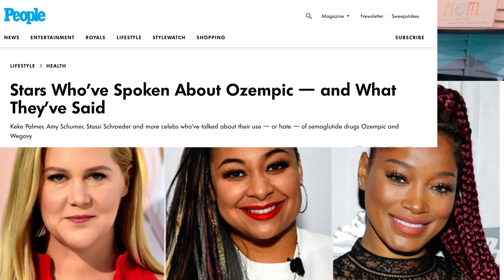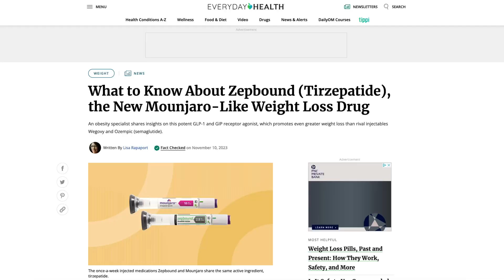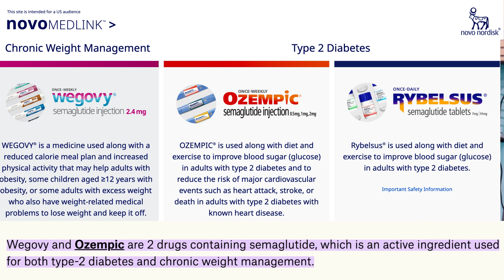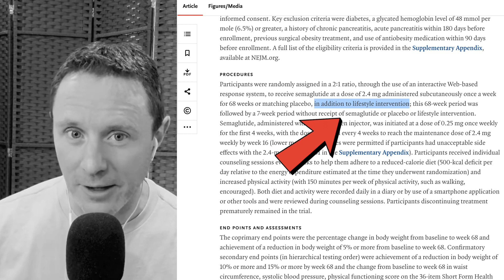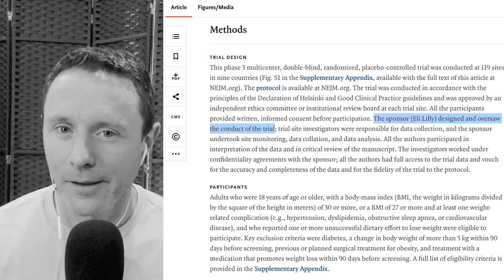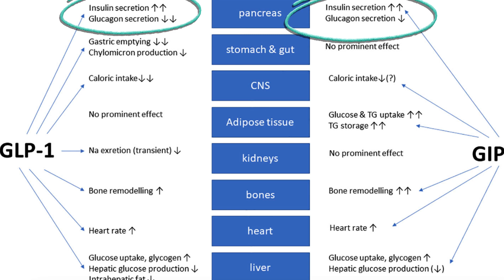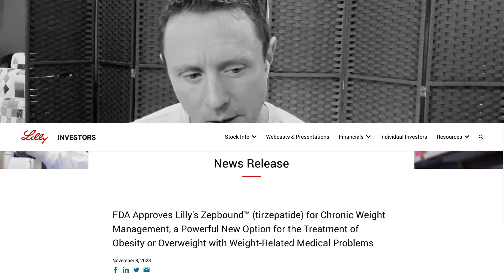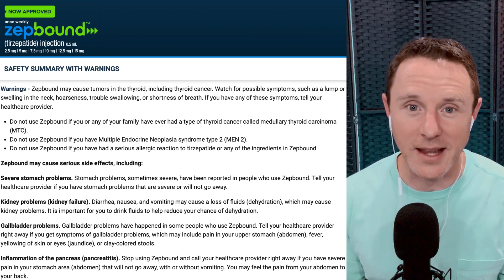FDA Approves Zepbound: Is it the PERFECT Weight Loss Drug?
The FDA has just approved Zepbound for weight loss…and it’s even BETTER than Ozempic and Wegovy!

🚀Join my FREE Weekly Dose of Truth Newsletter for the LATEST videos, reports, and healthful tips

In the realm of GLP1 weight loss medications, a new player has entered the scene, promising unparalleled results – Zepbound. A close relative of Mounjaro, Zepbound boasts the active ingredient Tirzepatide and falls under the category of GLP-1 agonists. But what sets Zepbound apart from its counterparts like Ozempic and Wegovy? In this exploration, we'll dissect the science, delve into studies, and uncover the truths behind the claims.
You've likely heard celebrities endorsing GLP 1 medications like Wegovy and Ozempic (Semaglutide) for their apparent weight loss benefits. Many people have weighed in, asserting the safety and health benefits, and touting these miracle weight loss drugs as a quick and easy solution to the obesity epidemic.
As a nutrition and weight loss coach who has closely monitored GLP 1 medications, the emergence of Zepbound has piqued my interest. Contrary to popular belief, Zepbound is not merely "like" Mounjaro – it is Mounjaro. Both share Tirzepatide as the generic name, owned by Eli Lilly under different brand names to target diverse markets. While Ozempic and Wegovy are marketed as type 2 diabetes medications, Zepbound and Mounjaro take the spotlight as weight loss solutions.
The touted benefits of GLP-1 agonists like Semaglutide and Tirzepatide may seem revolutionary. Yet, delving into studies reveals a more nuanced truth. While a study on Wegovy and Ozempic participants showed a 15% weight loss after 68 weeks, Zepbound takes the spotlight, claiming a 21% weight loss in 72 weeks. However, the weekly weight loss rate raises questions, emphasizing the importance of lifestyle changes alongside medication.
Learn how GLP-1 medications work, as well as how Zepbound and Mounjaro offer a slightly different approach (affecting both GLP-1 and GIP). What you learn about how these drugs affect your body will make you question their effectiveness forever.
Is Zepbound the answer to your weight loss woes? In your quest for weight loss, Zepbound may offer a glimmer of hope. However, the key lies in making an informed decision. Learn the complete truth about Mounjaro and Zepbound weight loss, the science behind GLP-1 agonists…
YOUR health journey deserves clarity and knowledge.

CHAPTERS:
0:00 - New GLP 1 Medications: Ozempic, Wegovy, Mounjaro, & Zepbound
0:44 - Celebrity Endorsements for Wegovy & Ozempic
2:00 - What is Zepbound (Tirzepatide)?
2:44 - How is Zepbound Different from Mounjaro?
3:18 - How Do GLP-1 Medications Work for Weight Loss?
4:18 - What Weight Loss Results Can You Expect from Ozempic & Wegovy (Semaglutide)?
5:48 - What Weight Loss Results Can You Expect from Mounjaro & Zepbound (Tirzepatide)?
7:37 - GLP-1 versus GIP: How Zepbound is “Better” than Wegovy
8:54 - How Long Do You Take Zepbound?
9:36 - Side Effects and Costs of GLP 1 Medications

🔥 Justin Dorff provides nutrition and weight-loss, physical health and fitness, and mindset and psychology truth to simplify and improve your health and life. To learn more about Justin, feel free to shoot him a message on FB messenger!